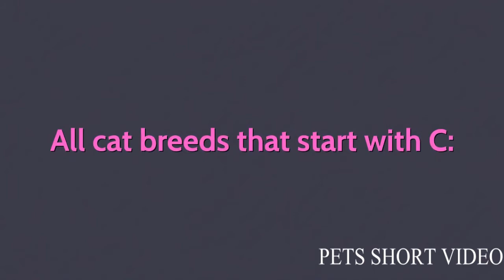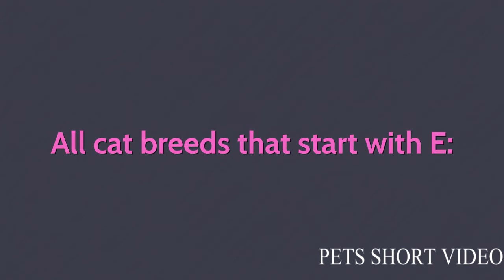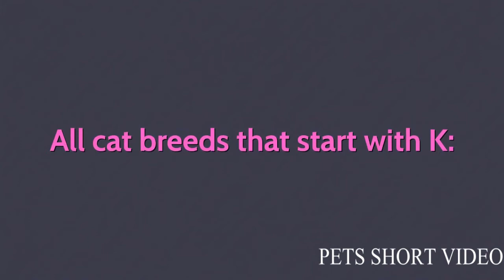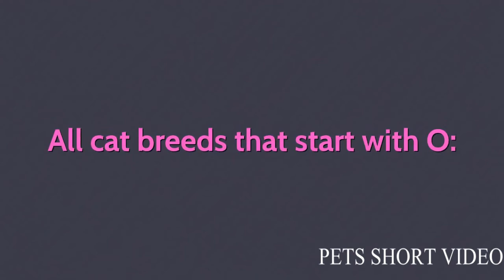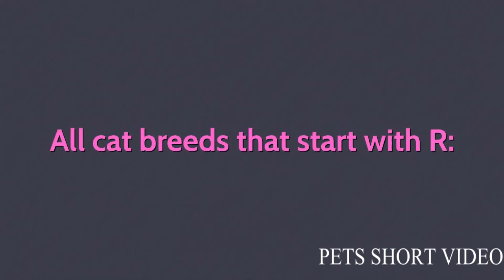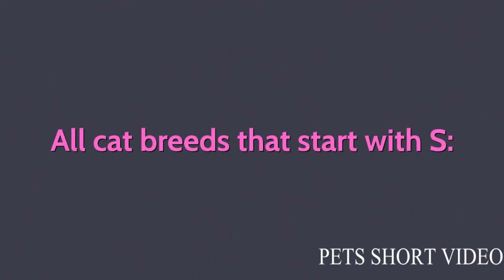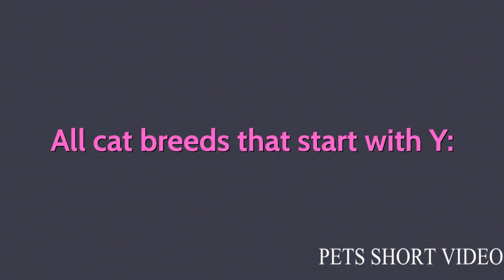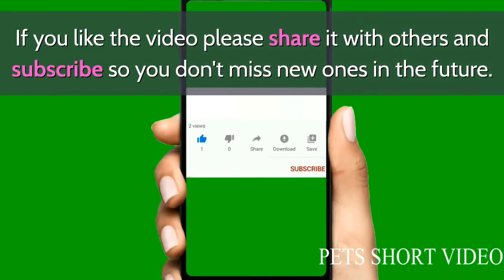Cats of all breeds in the world and their pictures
1.in the world
2.all cat breeds in the world
3.cat breeds
4.rarest cat breeds in the world
5.cat breeds in the world
6.most popular cat breeds in the world
7.all cat breeds a-z with pictures
8.how many cat breeds are there in the world
9.all kinds of cats in the world
10.10 most dangerous cats in the world
11.all types of cats in the world
12.biggest in the world
13.all cat breeds
14.cutest cat breeds in the world
15.breeds
16.all cat breeds with pictures and names
All cat breeds that start with A:
1. Abyssinian.
2. Aegean.
3. American Bobtail.
4. American Curl.
5. American Ringtail.
6. American Shorthair.
7. American Wirehair.
8. Aphrodite Giant.
9. Arabian Mau.
10. Asian Cat.
11. Asian Semi-longhair.
12. Australian Mist.

All cat breeds that start with B:
13. Balinese.
14. Bambino.
15. Bengal.
16. Birman.
17. Bombay.
18. Brazilian Shorthair.
19. British Longhair.
20. British Shorthair.
21. Burmese.
22. Burmilla.

All cat breeds that start with C:
23. California Spangled.
24. Chantilly-Tiffany - Chantilly.
25. Chartreux.
26. Chausie.
27. Colorpoint Shorthair.
28. Cornish Rex.
29. Cymric, Manx Longhair or Long-haired Manx.
30. Cyprus.

All cat breeds that start with D:
31. Devon Rex.
32. Donskoy or Don Sphynx Dragon Li or Chinese Li Hua Dwelf.

All cat breeds that start with E:
33. Egyptian Mau.
34. European or Celtic Shorthair.
35. Exotic Shorthair.

All cat breeds that start with F:
36. Foldex.

All cat breeds that start with G:
37. German Rex.

All cat breeds that start with H:
38. Havana Brown.
39. Highlander.
40. Himalayan or Colorpoint Persian.

All cat breeds that start with J:
41. Japanese Bobtail.
42. Javanese or Colorpoint Longhair.

All cat breeds that start with K:
43. Kanaani.
44. Khao Manee - Khao Manee.
45. Kinkalow.
46. Korat.
47. Korean Bobtail.
48. Korn Ja Kurilian Bobtail or Kuril Islands Bobtail Lambkin - Kurilian Bobtail Cat.

All cat breeds that start with L:
49. LaPerm.
50. Lykoi.

All cat breeds that start with M:
51. Maine Coon.
52. Manx.
53. Mekong Bobtail.
54. Minskin.
55. Napoleon.
56. Munchkin.

All cat breeds that start with N:
57. Nebelung.
58. Norwegian Forest Cat.

All cat breeds that start with O:
59. Ocicat.
60. Ojos Azules.
61. Oregon Rex.
62. Oriental Bicolor.
63. Oriental Longhair.
64. Oriental Shorthair.

All cat breeds that start with P:
65. Persian.
66. Peterbald.
67. Pixie-bob.

All cat breeds that start with R:
68. Ragamuffin or Liebling.
69. Ragdoll.
70. Raas.
71. Russian Blue.
72. Russian White.
73. Russian Black.
74. Russian Tabby.

All cat breeds that start with S:
75. Sam Sawet.
76. Savannah.
77. Scottish Fold.
78. Selkirk Rex.
79. Serengeti.
80. Serrade Petit.
81. Siamese.
82. Siberian or Siberian Forest Cat; Neva Masquerade.
83. Singapura.
84. Snowshoe.
85. Sokoke.
86. Somali.
87. Sphynx.
88. Suphalak.

All cat breeds that start with T:
89. Thai or Traditional, Classic, or Old-style Siamese; Wichien Maat.
90. Thai Lilac, Thai Blue Point and Thai Lilac Point.
91. Tonkinese.
92. Toyger.
93. Turkish Angora.
94. Turkish Van.
95. Turkish Vankedisi.

96. Ukrainian Levkoy.

97. Wila Krungthep.

All cat breeds that start with Y:
98. York Chocolate.